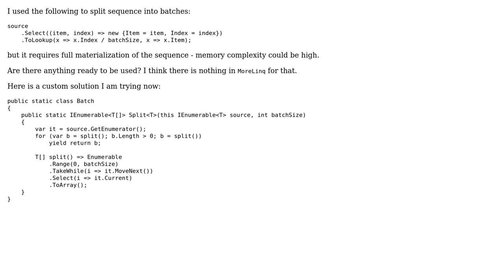Code Review: Paginate IEnumerable‹T› sequence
With thanks & praise to God, and with thanks to the many people who have made this project possible! | Content (except music & images) licensed under CC BY-SA | Music | Images & others | With thanks to user Dmitry Nogin user dfhwze user CharlesNRice and the Stack Exchange Network Trademarks are property of their respective owners. You are responsible for your own actions.